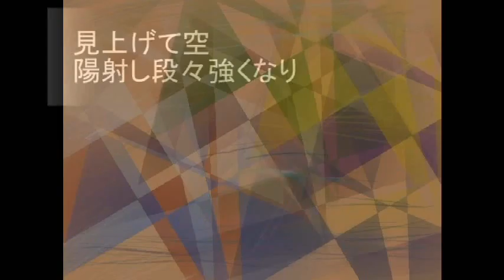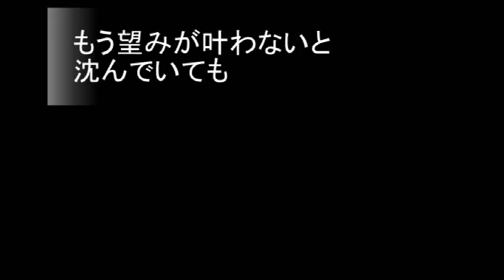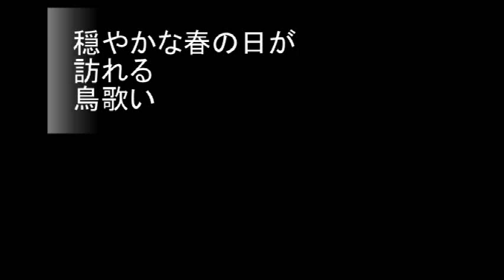N0.2527「a春to」 Aポエット オリジナル曲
冬の凍てついた空も、やがて陽射しと共に春の日に移っていく。
それは、若かった時代の希望とたどり着いた未来のようにして・・。